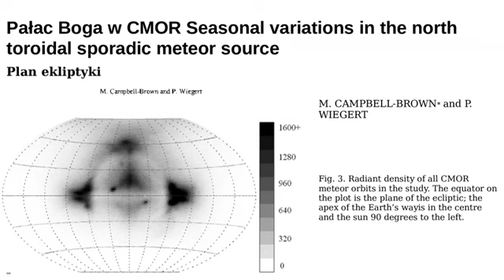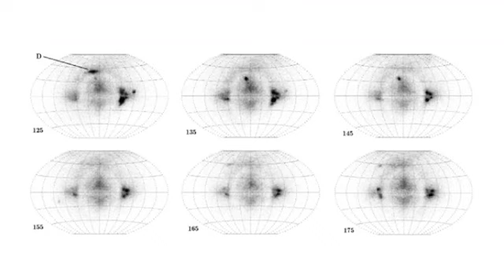Pałac Boga w CMOR Seasonal variations in the north toroidal sporadic meteor source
Prawda o Pałacu Boga jest skrywana
+2021: SHALOM!